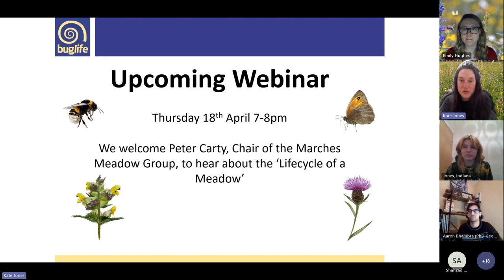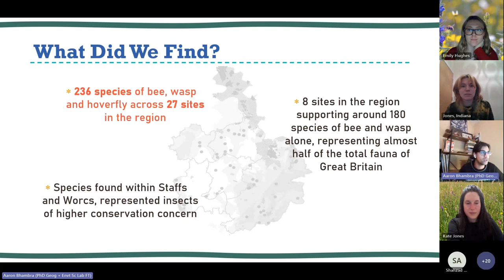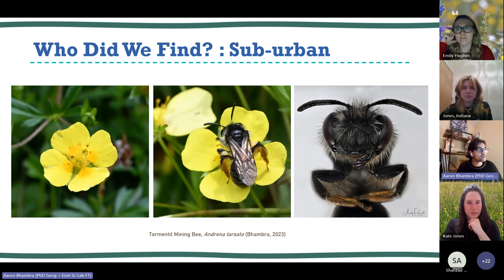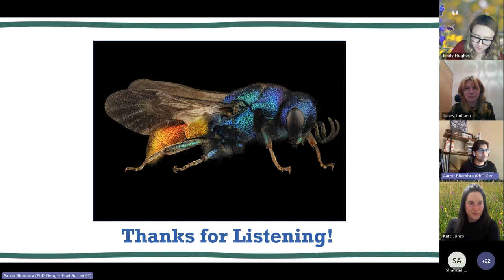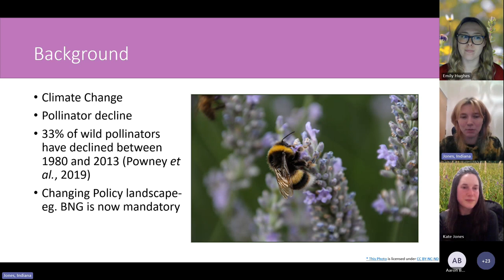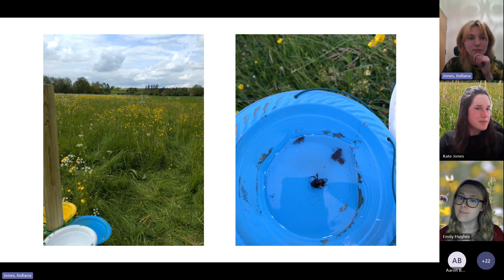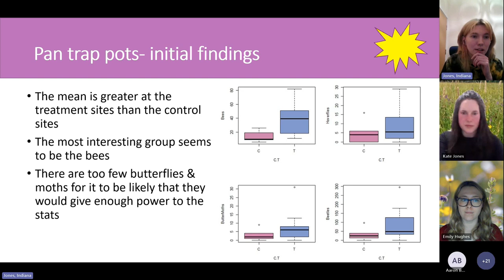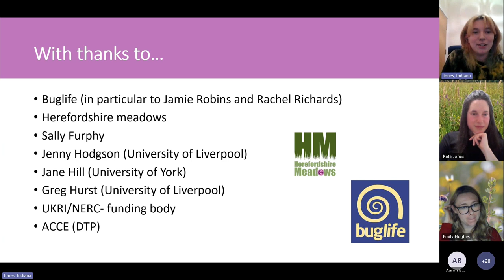The Importance of Heathlands & Species rich Grasslands for Pollinators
Join our Get the Marches Buzzing team, and PhD Researchers Indiana Jones and Aaron Bhambra, for a fascinating webinar exploring the importance of habitat connectivity for pollinators.

🐝Discussing how drones can be used to help manage and protect some of our most important habitats, the benefits of restoration and connectivity and more! (recorded March 21 2024)

ℹ️ 𝐺𝑒𝑡 𝑡ℎ𝑒 𝑀𝑎𝑟𝑐ℎ𝑒𝑠 𝐵𝑢𝑧𝑧𝑖𝑛𝑔 is an exciting Buglife partnership project which will see the restoration of 57 hectares of habitat through Shropshire and North Herefordshire, including areas critical to the survival of the Dingy Skipper (𝐸𝑟𝑦𝑛𝑛𝑖𝑠 𝑡𝑎𝑔𝑒𝑠) and Bilberry Bumblebee (𝐵𝑜𝑚𝑏𝑢𝑠 𝑚𝑜𝑛𝑡𝑖𝑐𝑜𝑙𝑎); increasing the area and quality of pollinator-friendly wildflower habitat across the counties.

Find out more & get involved, visit our Get the Marches Buzzing web

Get the Marches Buzzing! is kindly funded by National Lottery Heritage Fund, Severn Trent Water, Millichope Foundation, Telford & Wrekin Council, Milkywire